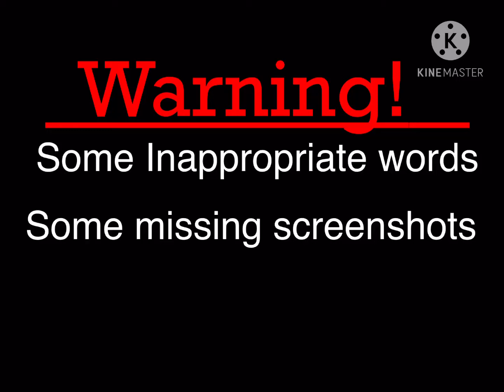My story.. GLMM (short)